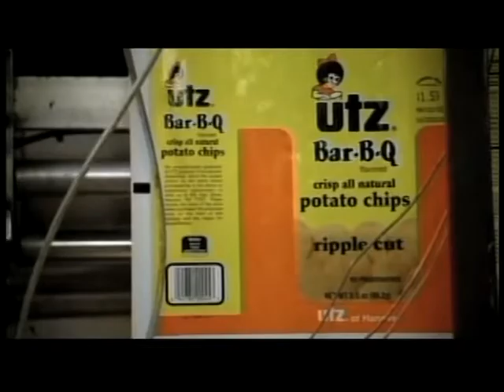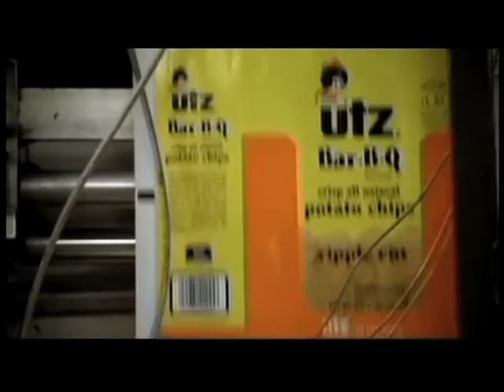County of Berks Commissioner candidate Jesse Royer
Interview with County of Berks Commissioner candidate Jesse Royer